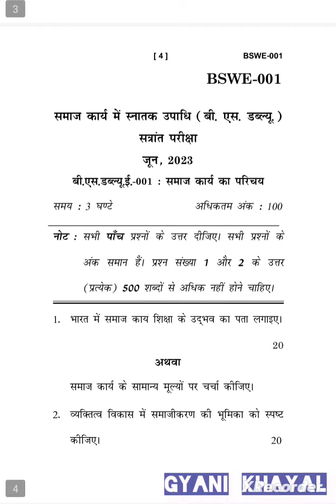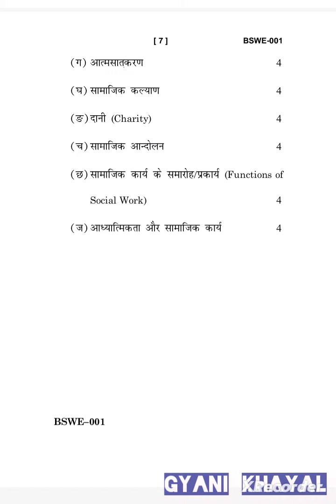BSWE-001 JUNE-2023 QUESTION PAPER IGNOU